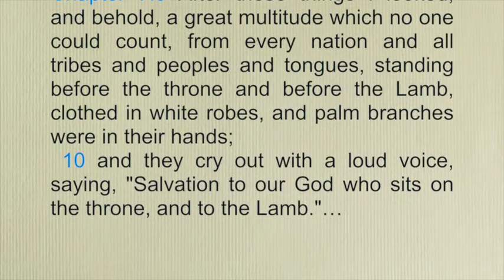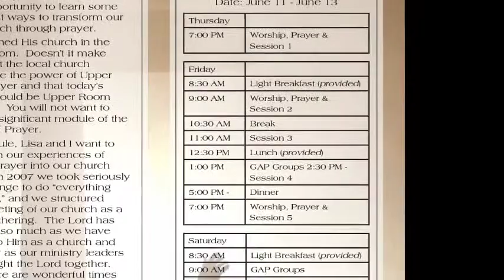CoP NYC Promo